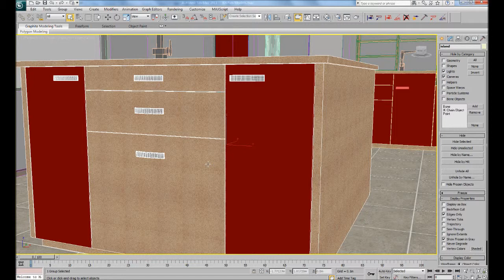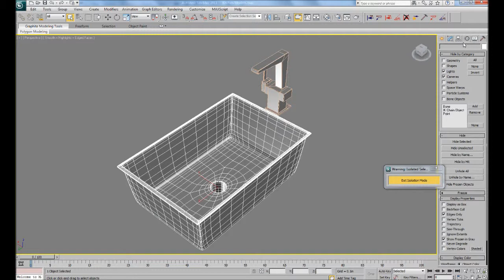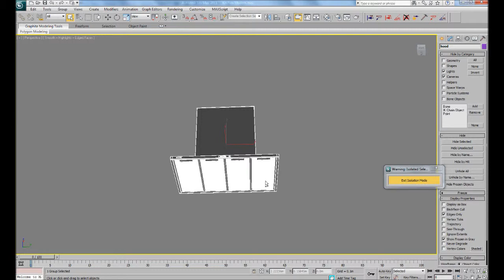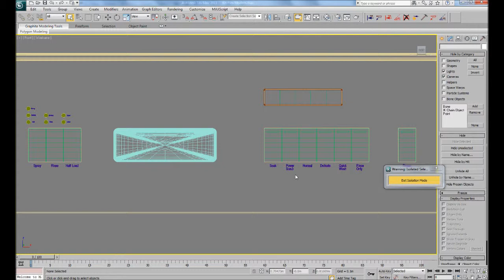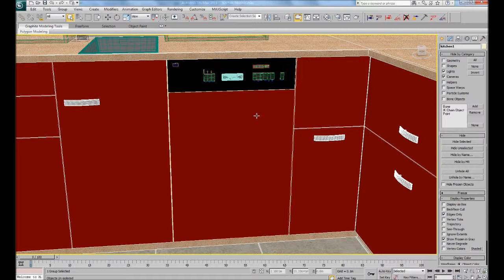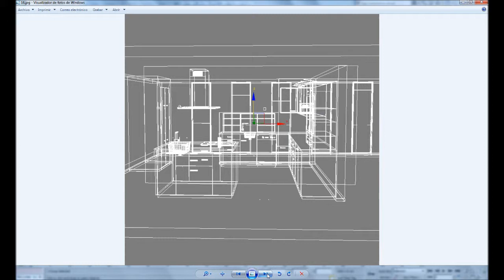Kitchen Modern 3D Model Escene